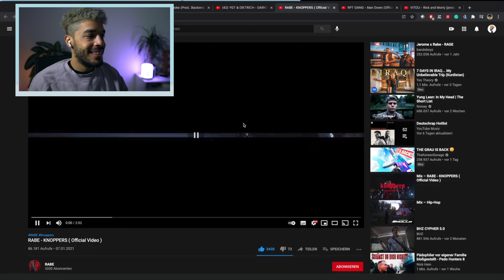6 German Drill BANGER, für eure Playlist 🇩🇪💥